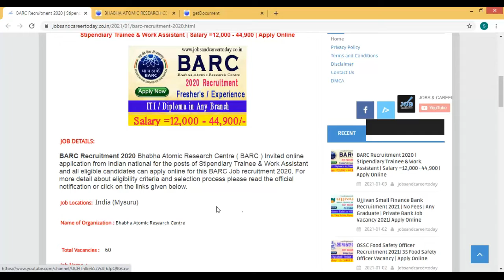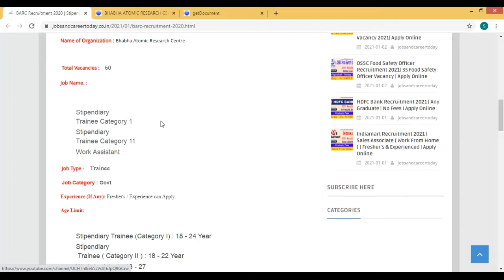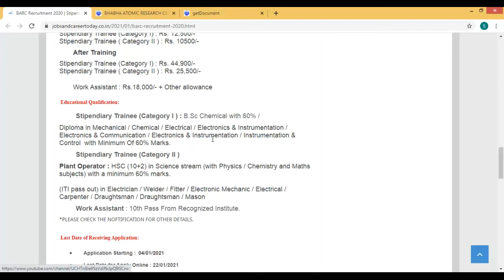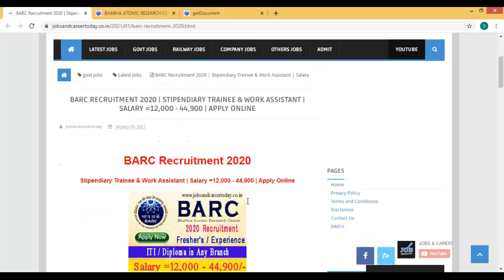BARC RECRUITMENT 2021 | STIPENDIARY TRAINEE & WORK ASSISTANT | SALARY 12,000 - 44,900 | APPLY ONLINE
10th/12th PASS JOB

Sarkari naukri

10th pass jobs

12th pass jobs

Salary 65000

Latest jobs

IncometaxJob

10th Pass Job

Sarkari Naukri

Govt job